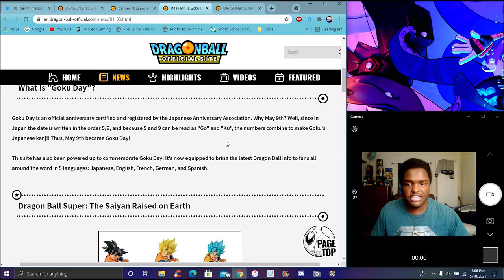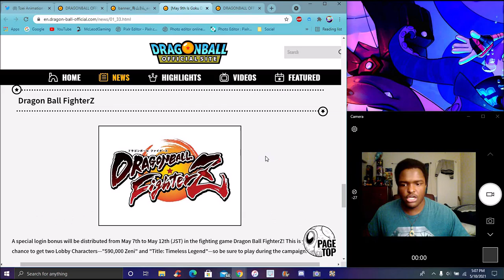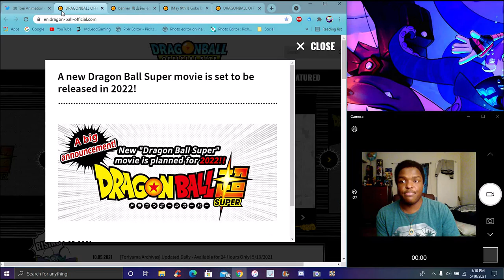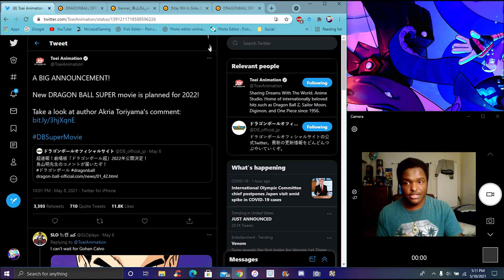WE ALL KNEW THIS COME ON! A NEW DRAGONBALL SUPER MOVIE IS COMING IN 2022 ? + THE DB WEBSITE IS UP ?